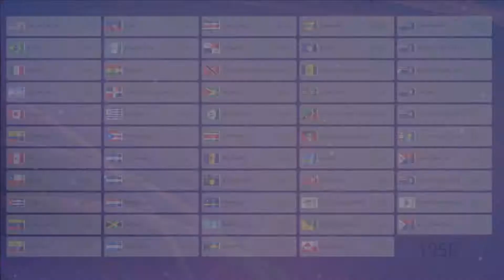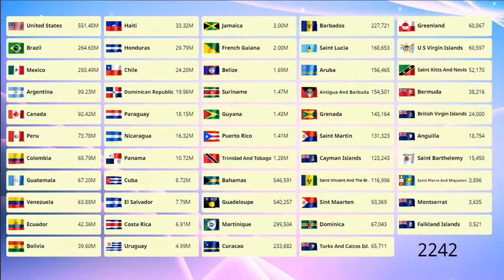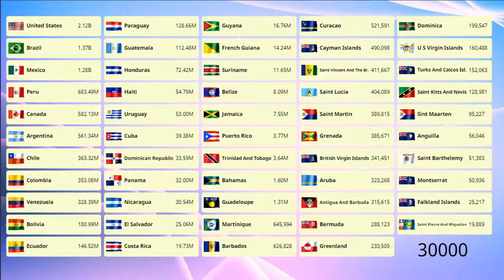Largest Population in American Countries (1950 - 30000)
Watch this video to find out what Americas Population will be from 1950 to 30000 AD. Find out how many people will live in Americas, What Countries will be the Most Populous, and more.

According to the United Nations, the world's population is projected to reach 11.2 billion by the end of the 21st century. In this video, we take a look at what is happening in American Countries and how the population is projected to grow in the next few decades,centenary.As you can see in this Americas Population 30000 A.D. in video. This video provides a detailed look at the growth happening in Americas(North And South America)and how it is projected to affect the world as a whole.What will be the population of Americas(Latin,Central,Northern America and Caribbean) in 30000 AD? This and other interesting questions are answered in this video.In this video, we explore the topic of Americas population in 2023.

I tried to do everything to make it interesting, accurate, watch the video to the end, tell me from which country you watched this video, found your country here. I hope you to enjoy it.